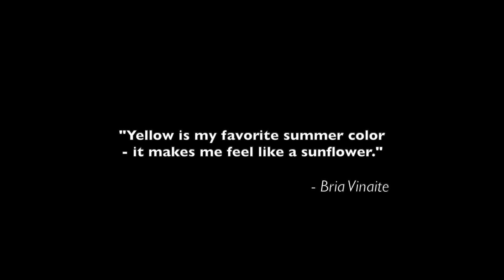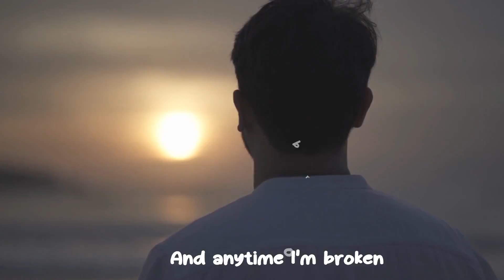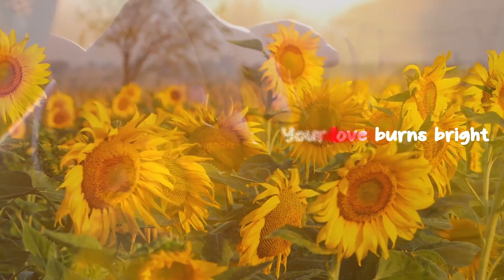Sarantos SunFLOWER Music Video - new rock country daughter song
I went to a sunflower farm one day, and it was really cool. I immediately thought of my daughter. So I wrote this song for her. I wrapped a storm in melody. The music is a little noisy like a field of sunflowers buzzing with bees behind you.

See what you think about the happy & breezy music video for my solid (but imperfect) song...

SunFLOWER

Intro

Verse 1

Life’s just different out here

Worry falls away
And it’s okay
To take up space

Let it go (real slow)

Then you can run on run run
As fast as you want
In the sun, the sun, run run
Hang on and have fun, fun fun

PreChorus 1

Like a river of yellow
And an ocean of white
We fit so well together
With a mellow vibe

Chorus 1

Through the rain you shine
Singing yellow day and night
Oh your love burns bright
You never hide
You live your life
Makin everything alright

My pretty little sunflower

Verse 2

Life’s just different around you

A sun kissed breeze
Slides across my cheek
You set me free free

And anytime I’m broken
You give me hope
With arms wide open

PreChorus 2

Chorus 2

You never hide
Makin everything alright

My sunflower

Bridge

You’re smilin in the rain
Standin tall through it all

Chorus 3

Your love burns bright
You never hide
Makin everything all alright

You’re the best part of my day